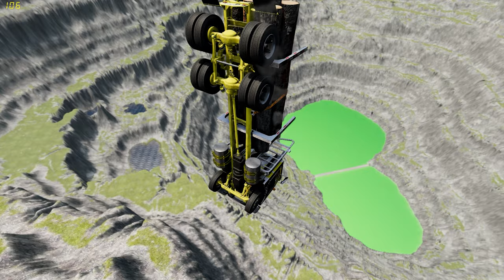log truck vs leap of death BeamNG drive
Experience the ultimate showdown between sheer power and death-defying stunts in this epic BeamNG drive video! Watch as a massive log truck takes on the infamous 'Leap of Death', a treacherous ramp that has claimed countless vehicles before. Will the truck triumph over the seemingly impossible leap or will it meet its demise in a spectacular crash? Get ready for heart-stopping action and jaw-dropping crashes as the log truck battles gravity in the world of BeamNG drive. With realistic physics and intense gameplay, this video will keep you on the edge of your seat until the very end. So buckle up and witness the adrenaline-fueled clash of the log truck vs the Leap of Death in this must-see BeamNG drive experience!